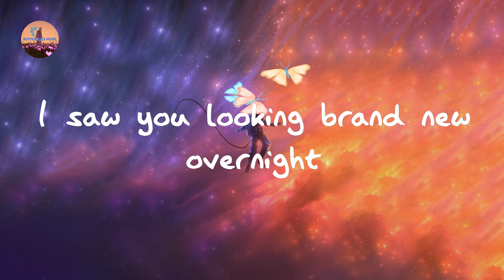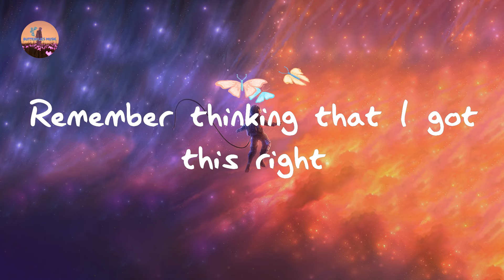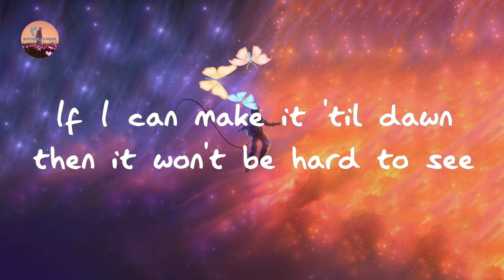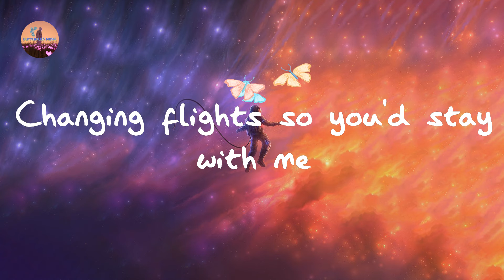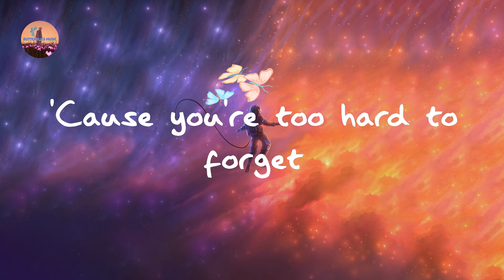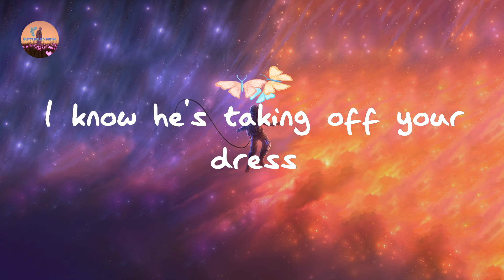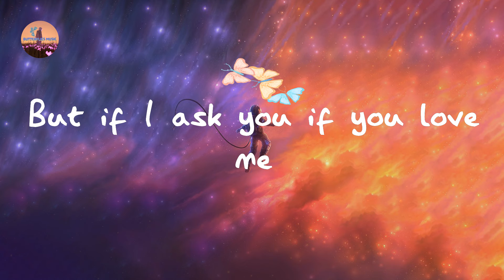5 Seconds of Summer - Lie To Me (feat. Julia Michaels) (Lyrics)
5 Seconds of Summer - Lie To Me (feat. Julia Michaels) (Lyrics)
Lie To Me 5 Seconds of Summer lyrics

Lyrics Lie To Me:

I saw you looking brand new overnight
I caught you looking, too, but you didn't look twice
You look happy
You look happy
Flashing back to New York City
Changing flights so you'd stay with me
Remember thinking that I got this right
Now I wish we'd never met
'Cause you're too hard to forget
While I'm cleaning up your mess
I know he's taking off your dress
And I know that you don't
But if I ask you if you love me
I hope you li-li-li-lie
Lie to me
It's three A.M. and the moonlight's testing me
If I can make it 'til dawn then it won't be hard to see
That I ain't happy
I ain't too happy
Problem was I thought I had this right
Lie to me
Singin'
Li-li-li-lie, li-li-li-li-li-lie
Li-li-li-li-li-lie, li-li-li-li-li-lie